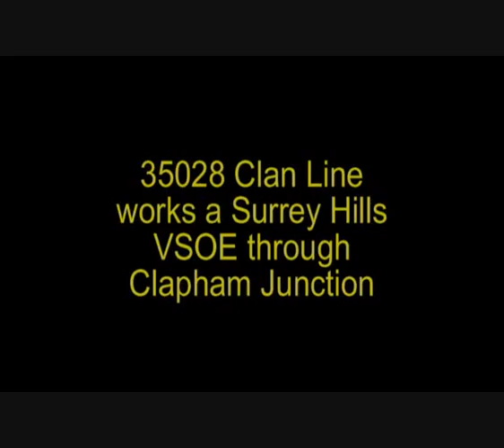Clan Line works a VSOE Surrey Hills trip through Clapham Jn